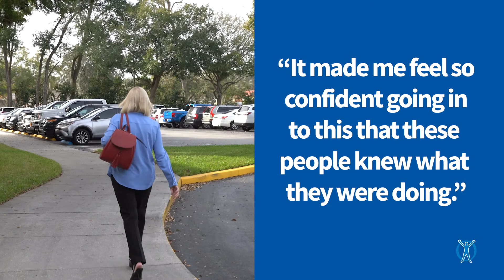Outpatient Total Hip Replacement Patient Story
Megan shares her story after an outpatient total hip replacement with Eric G. Bonenberger, M.D., a board certified orthopaedic surgeon at Orlando Orthopaedic Center.

A total hip arthroplasty is a minimally invasive hip replacement procedure resulting in faster recovery times, less pain and a greater range of motion following surgery than traditional, posterior total hip replacement.